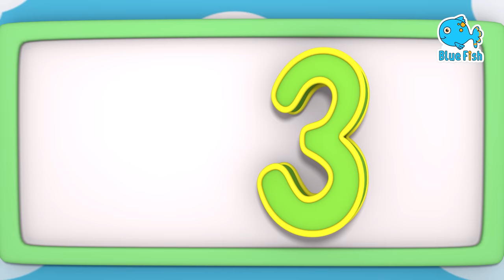Ten Little Buses 🚌 | Number Song for Kids | Blue Fish Sing Along2 | Nursery Rhymes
Old MacDonald Had A Farm + Johny Johny Yes Papa
- Baby songs - Nursery Rhymes & Kids Songs
ld MacDonald Had A Farm Animal sounds Song
Old MacDonald Song | Farm Animal Songs For Kids
| blue fish | Nursery Rhymes & Kids Songs

E-I-E-I-O!
And on this farm he had a COW
E-I-E-I-O!
E-I-E-I-O!

E-I-E-I-O!
And on this farm he had a SHEEP
E-I-E-I-O!
E-I-E-I-O!

E-I-E-I-O!
And on this farm he had a PIG
E-I-E-I-O!
E-I-E-I-O!

E-I-E-I-O!
And on this farm he had an ELEPHANT!
E-I-E-I-O!
With a *trumpet *trumpet here
And a *trumpet *trumpet there
Here a *trumpet, there a *trumpet,
Everywhere a *trumpet *trumpet!
Old MacDonald had a farm
E-I-E-I-O!

E-I-E-I-O!
And on this farm he had some FISH
E-I-E-I-O!
With a bloop bloop here
And a bloop bloop there
Here a bloop, there a bloop,
Everywhere a bloop bloop!
E-I-E-I-O!

E-I-E-I-O!
And on this farm he had some ANIMALS!
E-I-E-I-O!
With a..
Moo moo here
Baa baa  there
Oink oink
*trumpet *trumpet
Bloop bloop!
Everywhere
E-I-E-I-O!